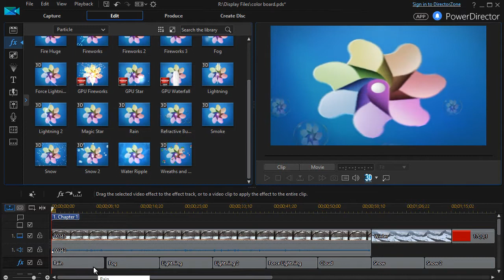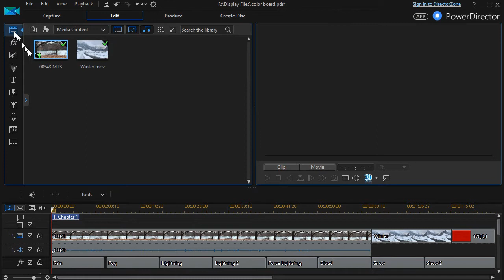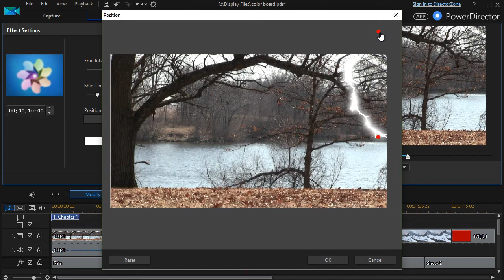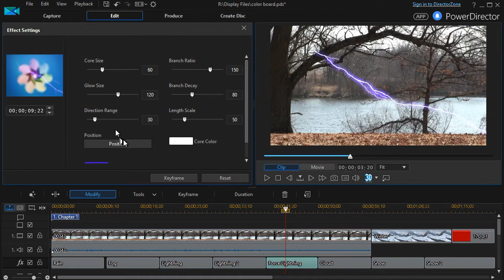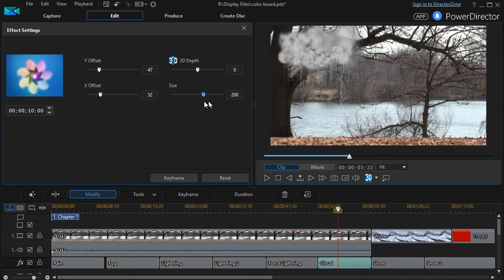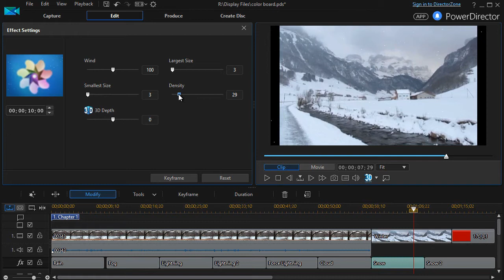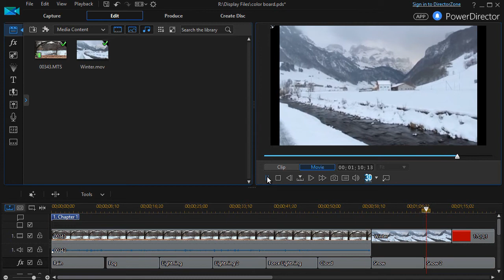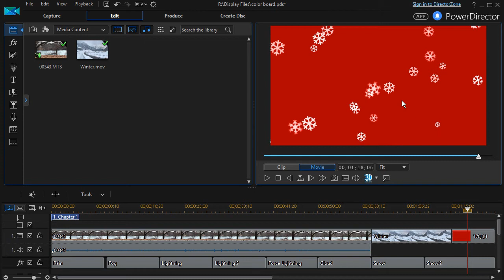PowerDirector - How to use weather special effects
The Sharper Turtle provides 4-8 minute software tutorials for video editing software, Microsoft Office products and other applications.